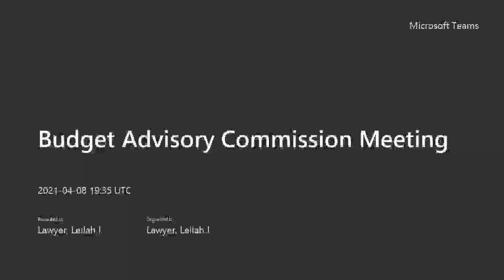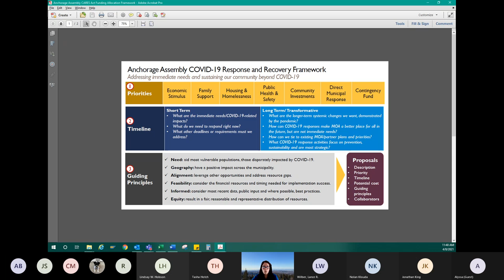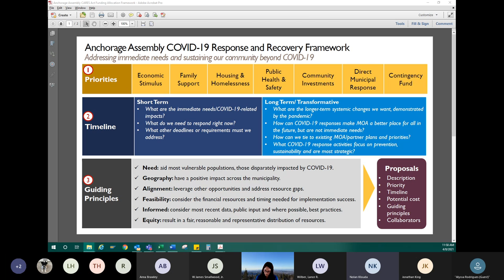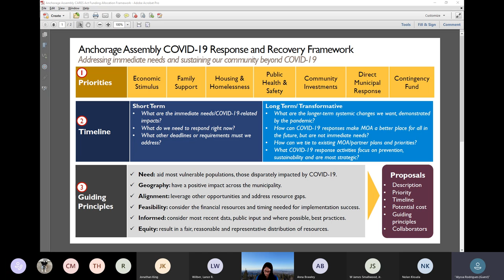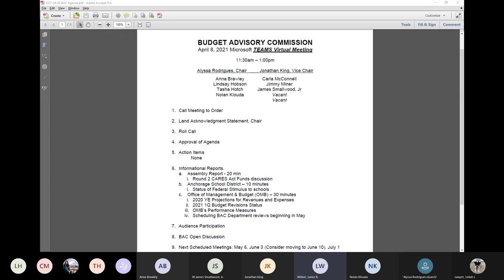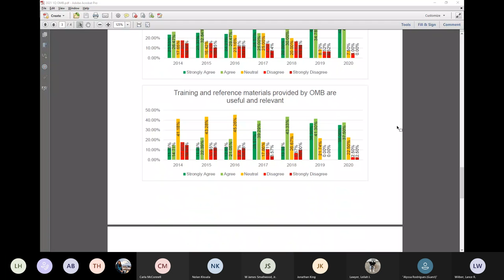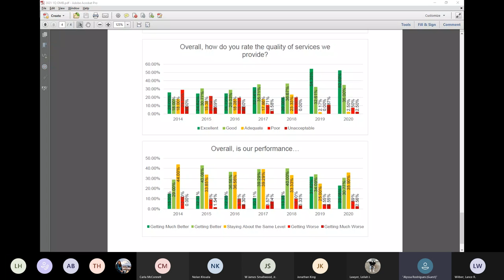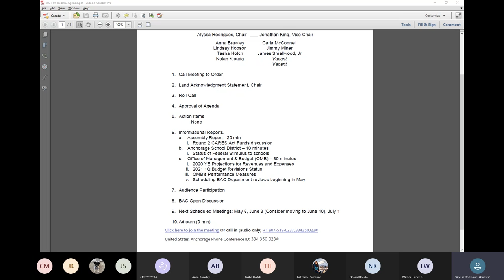Budget Advisory Commission 2021-04-08